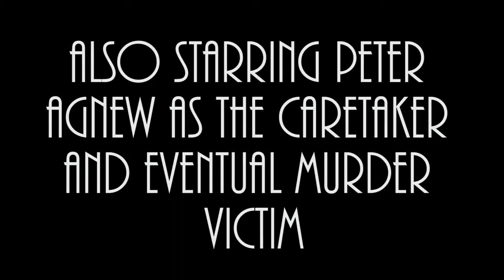the Tell Tale Heart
A made cinema production
starring T.J Thompson
costarring Peter Agnew, Mac Thompson, Jake Williams
Additional assistance from Zach Bachofner
written, directed, and edited by Liam Young
A retelling of the classic Edgar Allen Poe short story of the same name.

socials: liamyoung_made